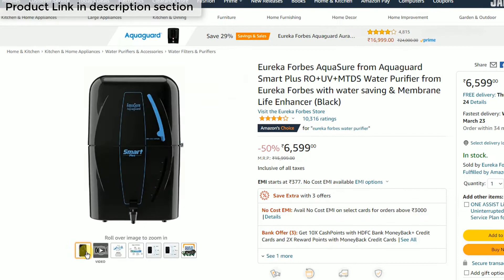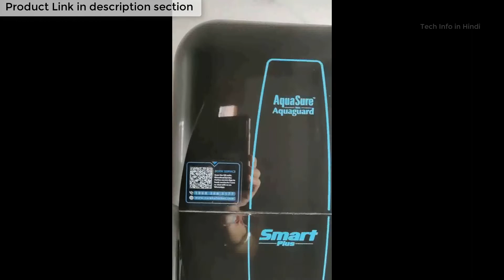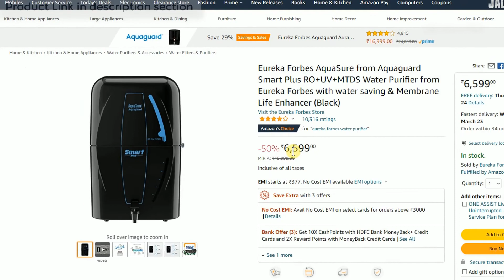Eureka Forbes from Aquaguard Smart Plus RO+UV+MTDS Water Purifier | after 12 month using | [ 2022 ]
Eureka Forbes AquaSure from Aquaguard Smart Plus RO+UV+MTDS Water Purifier from Eureka Forbes with water saving & Membrane Life Enhancer (Black)

🖥️ Led Monitor
💻 Laptop which I use for Video editing
🎤Boya Microphone
🎤Another Blue Snowball iCE USB mic